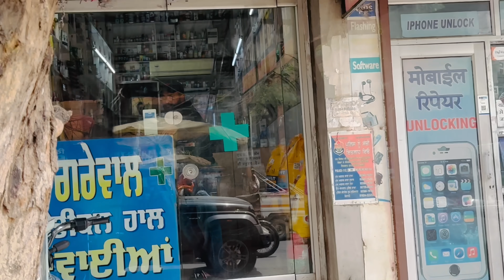AJ KAL SADI MORNING ROUTINE WITHOUT MOM | PAWAN DI BHOOTNI GHUMI PYI AA